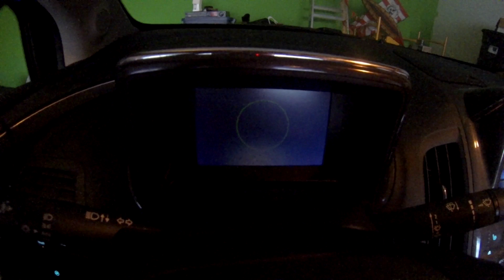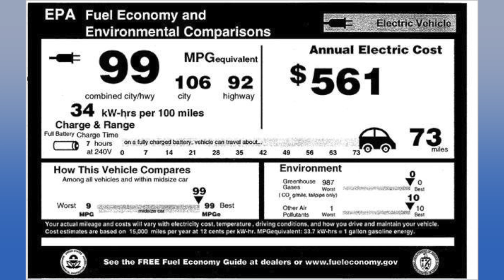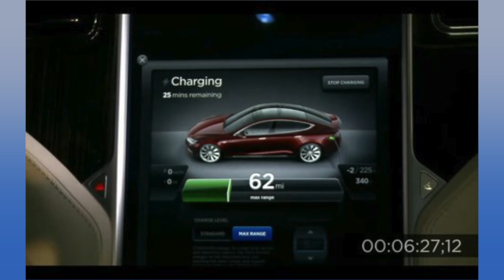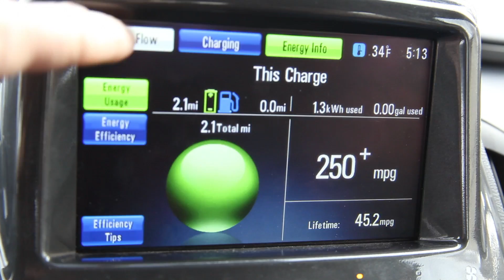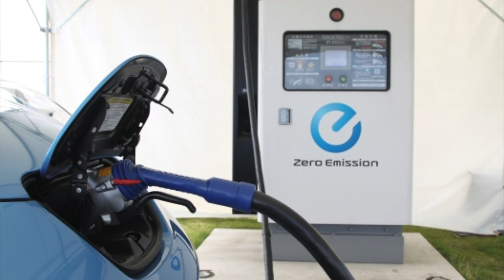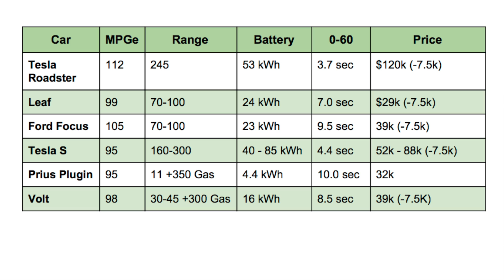Electric Cars 101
Pox goes over the terms to look for when picking an electric car.  How fast,far,prices and more!